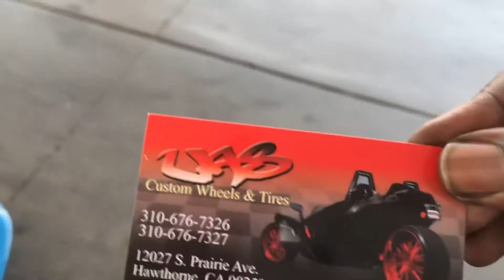NIGHT OUT WITH FRIENDS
Snapchat ~ KiingSaySoTv

Tiktok ~ KiingSaySoTv